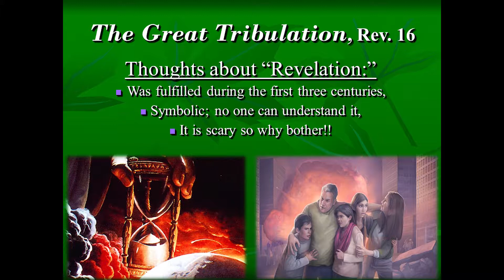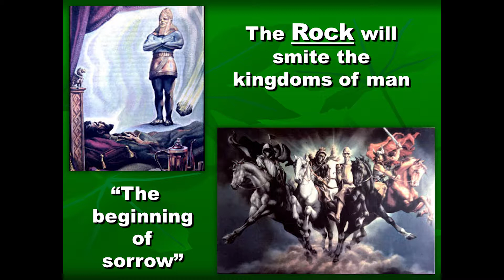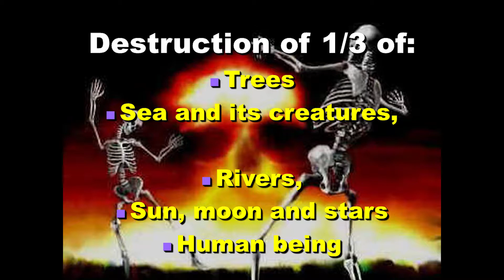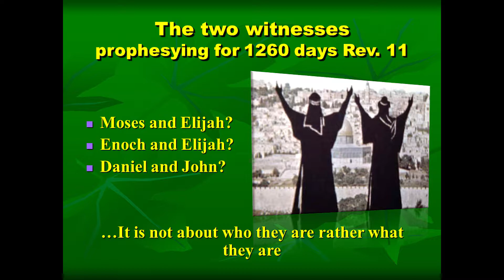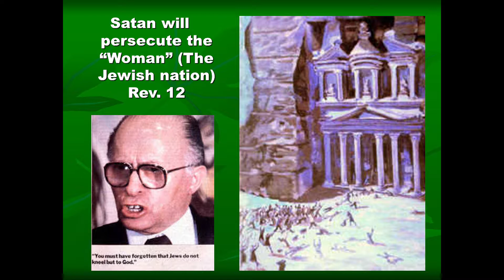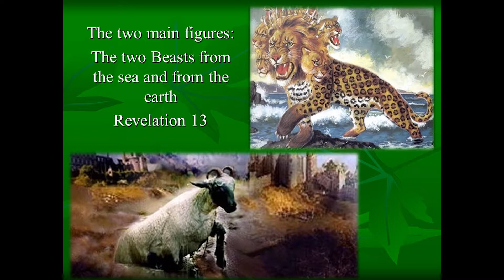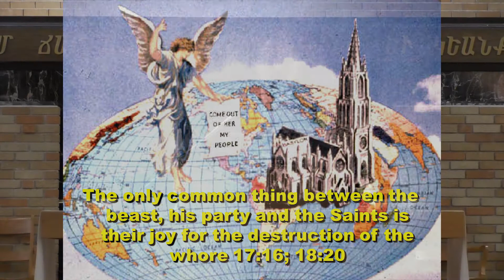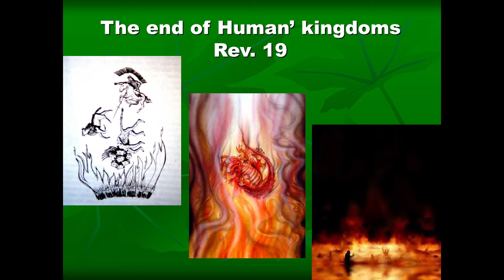Signs of the Last Days pt6: The Great Tribulation - علامات الأيام الأخيرة السادس: الضيقة العظيمة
Speaker: Pastor Nicolas Yasmine
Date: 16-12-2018